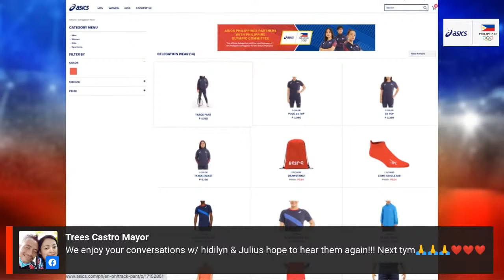PlayitRight TV Live Chat with Hidilyn Diaz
Watch our interview with Olympic Gold Medalist Hidilyn Diaz as she talks about her journey with TeamHD to winning the gold!

Let's also continue to cheer on TEAM PHILIPPINES at the Olympics! ASICS Philippines has created a delegation wear range so that Filipino fans are able to support the team from afar during the Tokyo 2020 Olympics. Check out the delegation wear range collection